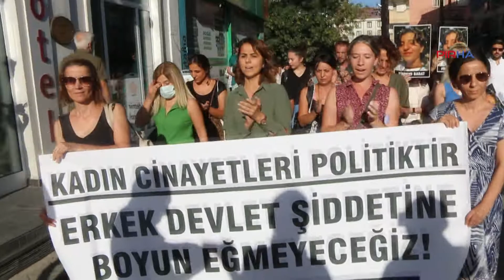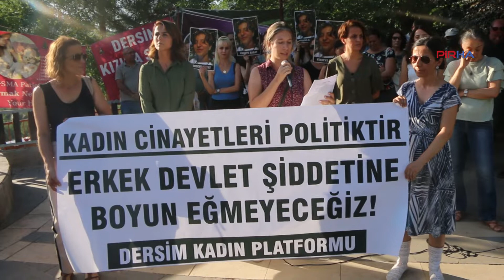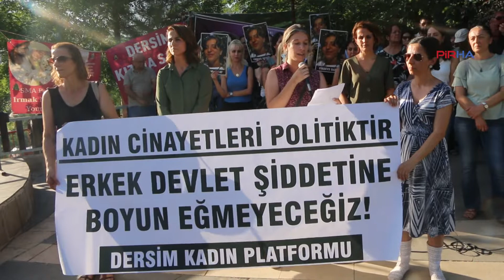Dersim Kadın Platformu: Erkek devlet şiddetine boyun eğmeyeceğiz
PİRHA-Dersim Kadın Platformu, son dönemde yaşanan kadın katliamlarına tepki göstermek için Sanat Sokağı’ndan Seyit Rıza Meydanı’na yürüyüş gerçekleştirdi. Türkiye’de kadınların şiddete, tacize, tecavüze ve cinsel istismara uğramadığı bir günün olmadığını belirten HDP Dersim İl Eşbaşkanı Nazlı Çelik Öz, “Kadının bedeni üzerinden hüküm süren erkek devlet anlayışı, kadın bedenini teşhir eden bir zihniyetle iktidarını korumaya devam ediyor” dedi.